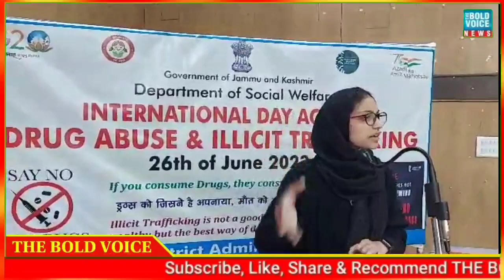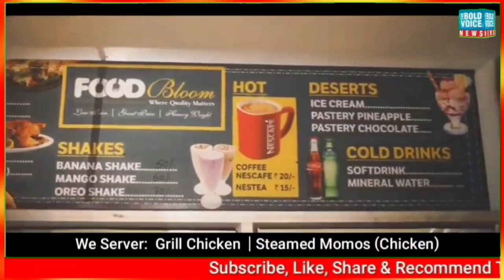A Girl Student From Islamia Faridia School Speaking On Drug Abuse at Kishtwar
A Girl Student From Islamia Faridia School Speaking On The Occasion Of International Day Against Drug Abuse at Kishtwar